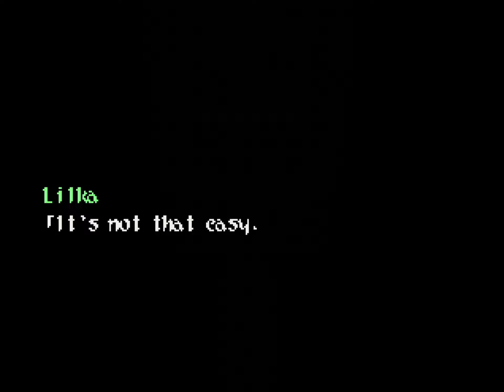Wild Arms 2: Chapitre 25: Retour à la vie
BobStream joue à Wild Arms 2 !

Il y avait autrefois une Flambée du Désastre qui a teinté Filgaia de ses flammes écarlates... Les flammes de la terre ont brûlé les cieux. Les tourbillons enflammés menaçaient de consumer l'avenir même de la planète. L'humanité s'accrochait à son unique espoir de survivre à cette crise de vie ou de mort : la Magicienne de l'Épée. Née fille d'un obscur noble sans nom, elle fut attirée par l'appel de l'Épée Gardienne appelée "Argetlahm". Sans moyen de se battre, le peuple plaça ses espoirs sur l'épée de la Magicienne et crut en l'avenir.

La nuit du septième jour après avoir obtenu l'épée, enveloppée dans un torrent de lumière, la Magicienne disparut de Filgaia avec la Flambée du Désastre, laissant derrière elle Argetlahm profondément enfoncée dans la terre...

Le temps passa. L'Épée Gardienne Argetlahm commença à être considérée comme un symbole de puissance. La bataille de la Magicienne de l'Épée resta dans les cœurs du peuple comme une légende familière et omniprésente. Mais les gens n'avaient aucune raison de penser que leurs légendes familières du passé auraient un sens dans le présent, et dans le futur.

Chapitres:

00:00 Une prière pour Ashley
01:00 Un monde blanc
01:57 Le monde d’Anastasia
04:11 Le labyrinthe de la mémoire
05:27 Une mystérieuse fille
06:44 Le combat contre la Flambée du Désastre
08:11 Les soupçons de la jeune fille
09:45 Le fardeaux d’un héros
13:23 Les doutes de la jeune fille
14:39 Le désire de vivre
17:10 La promesse à la jeune fille
18:46 Une lueur d’espoir
21:00 Le puzzle millénaire
31:08 Ce n’est pas si simple…
32:09 Le chemin du retour
34:10 L’appel du coeur
37:20 Les larmes de Lilka